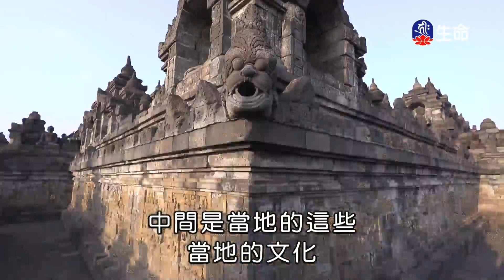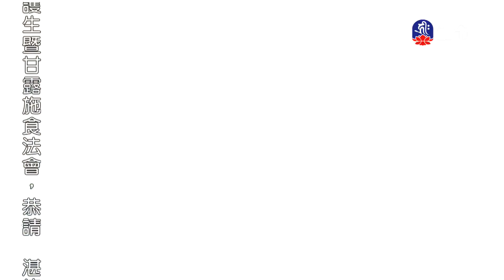菩薩十法行-2_海濤法師弘法行(國台)_(lifetv_20200623_20：15)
海濤法師弘法行(國台)_菩薩十法行。